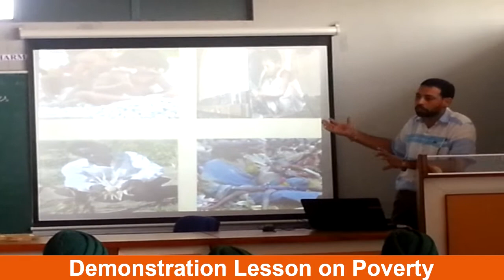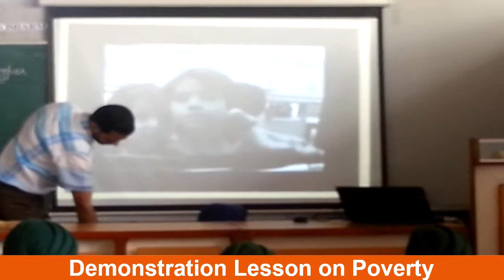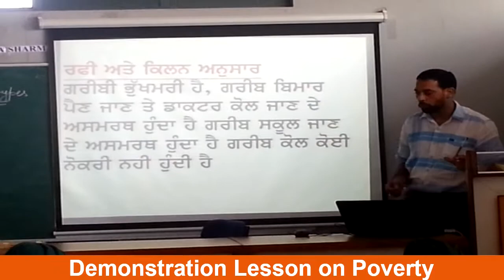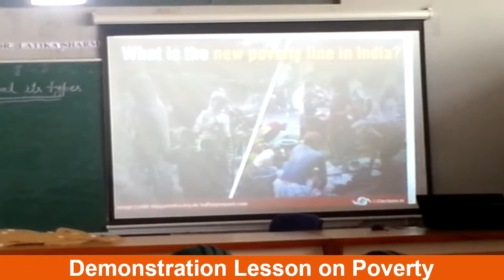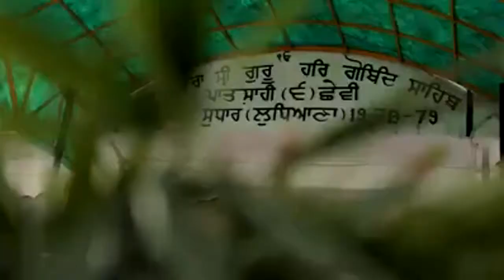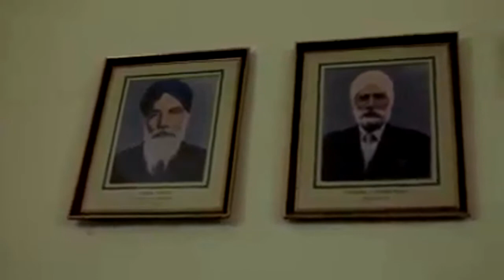Demonstration Lesson Poverty II B.Ed. II M.Ed. II GHG KHALSA COLLEGE OF EDUCATION I SADHAR